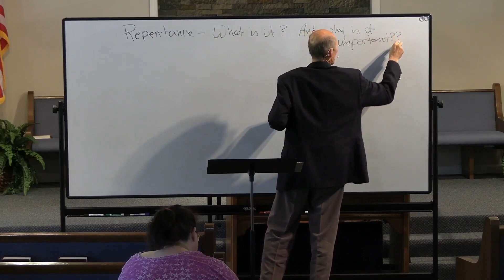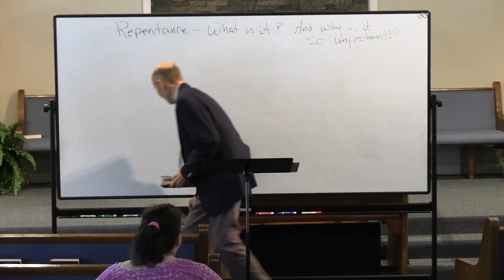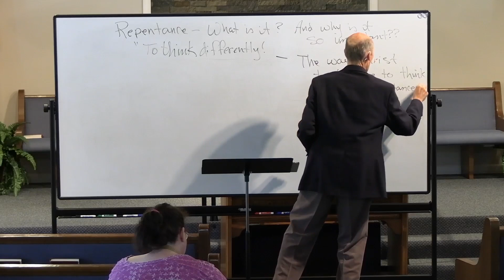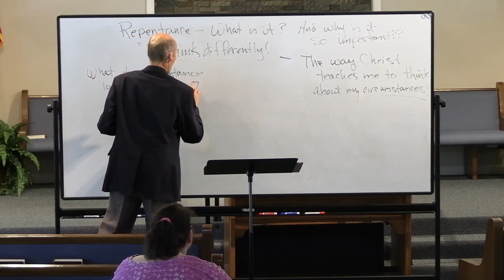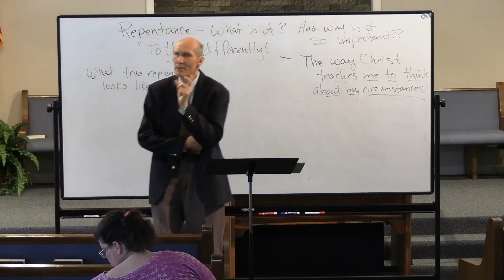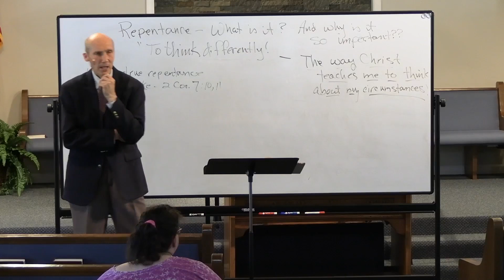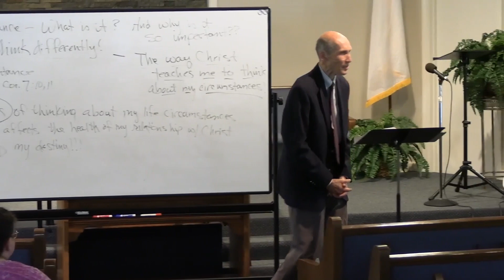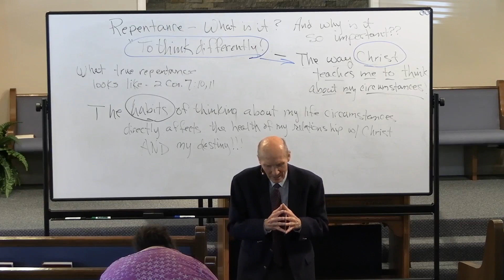A Most Misunderstood Gift Dan Gabbert 2023 05 20 1